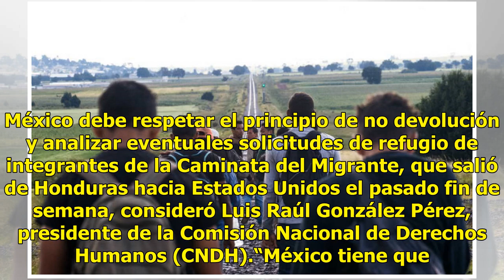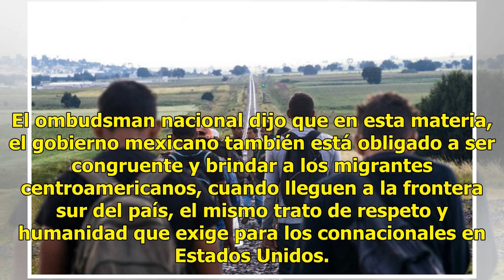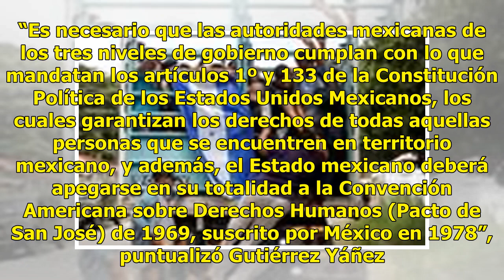Organizaciones de Derechos Humanos defienden paso de migrantes en México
México debe respetar el principio de no devolución y analizar eventuales solicitudes de refugio de integrantes de la Caminata del Migrante, que salió de Honduras hacia Estados Unidos el pasado fin de semana, consideró Luis Raúl González Pérez, presidente de la Comisión Nacional de Derechos Humanos (...